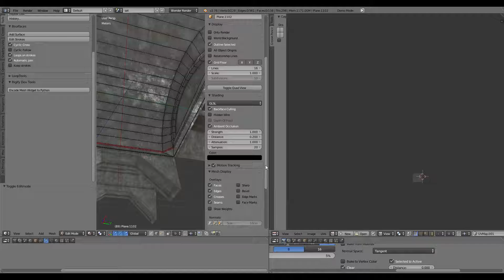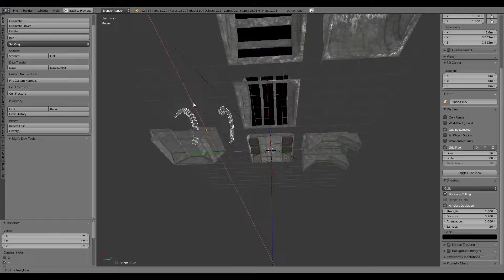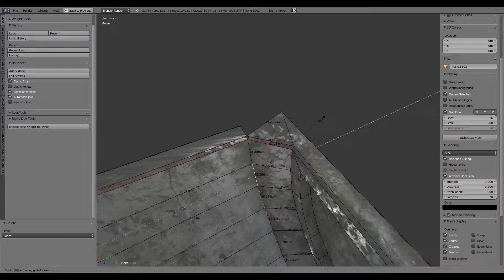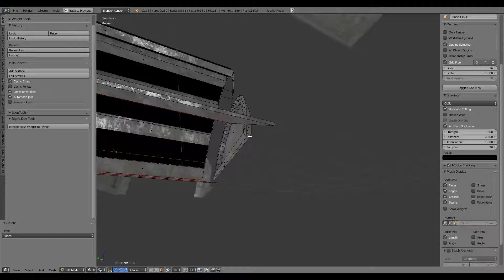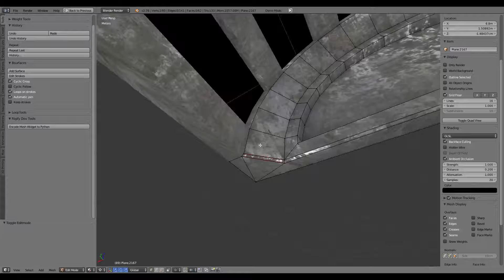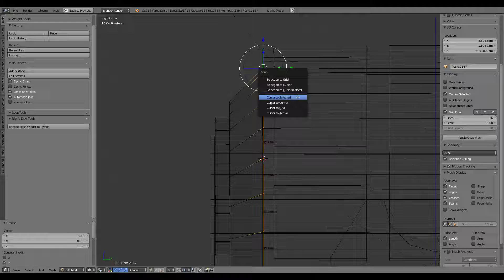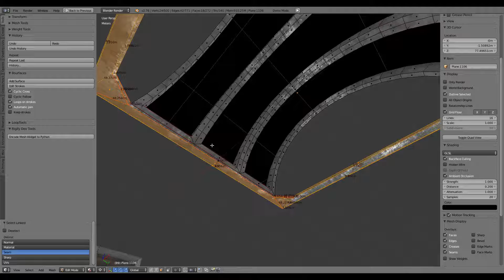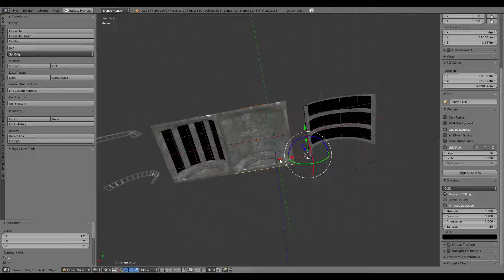Modular Sci-Fi Set Wip 311 Blender 2.76